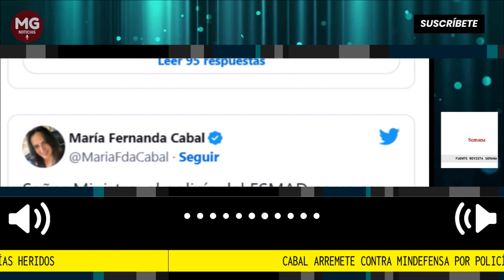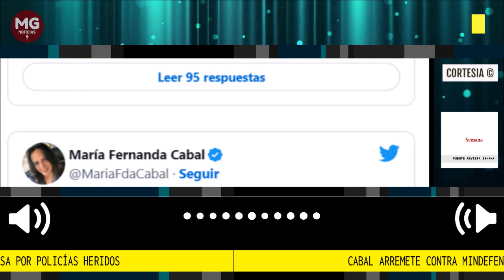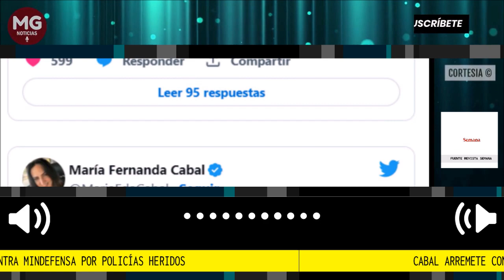🛑 CABAL ARREMETE CONTRA EL MINISTRO DE DEFENSA POR EVENTOS EN LA UNIVERSIDAD NACIONAL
“Usted prefiere a los vándalos y desadaptados”: Cabal arremete contra Mindefensa por policías heridos durante desmanes en la Universidad Nacional
La senadora criticó fuertemente a Velásquez ante las confrontaciones que se registran en la Universidad Nacional y que dejan dos policías heridos.